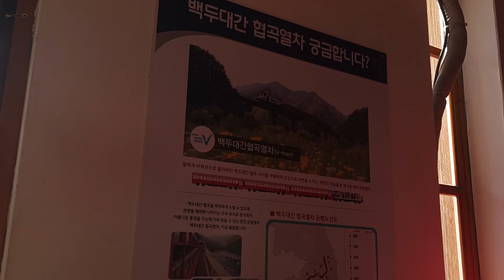분천역을 가봤읍니다 협곡열차는 꼭 타 보랍니다